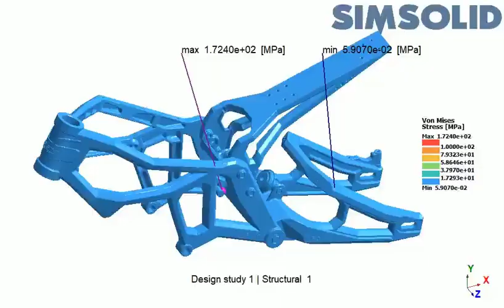PHÂN TÍCH ĐỘ BỀN KẾT CẤU KHUNG XE THEO PHƯƠNG PHÁP TĨNH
Thinksmart Group đơn vị cung cấp gói giải pháp công nghệ hàng đầu Việt Nam

Cung cấp các giải pháp trọn gói: Quét 3D Photogrammetry & Thiết Kế Ngược, Thiết Kế Kiểu Dáng & Kết Cấu Công Nghiệp, Jig & Fixture, RTM, Chassis, Trim, Body, IP, Frame,.. Phân tích tính toán & Mô Phỏng_Altair, In 3D Cao Cấp & CNC Robot, Mockup Buck, Chế tạo, Kiểm Tra(QC).

*** Địa chỉ:
⊙ Trụ sở chính HCM: Số 5, Đường số 4, Khang An, P. Phú Hữu, Khu Công Nghệ Cao, Quận 9, TP.HCM.
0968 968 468 ( Anh Thủy )   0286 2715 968 (Tư vấn Công nghệ)
⊙ Chi nhánh Hà Nội: Số 4, Ngõ 64, Phố Ngô Xuân Quảng, TT. Trâu Quỳ, H. Gia Lâm, HN.
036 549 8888 ( GĐ HN: Anh Tùng )
⊙ Chi nhánh Đà Nẵng:  51 Nguyễn Quang Bích, P. Hòa Cường Bắc, Q. Hải Châu
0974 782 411 (GĐ Anh Trung)
⊙ Chi nhánh Cần Thơ: Đường số 8, KCN Trà Nóc 2, P. Phước Thới, Q. Ô Môn
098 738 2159 ( GĐ Anh Tường )
⊙ Văn phòng: Hải Phòng, Huế, Vũng Tàu.
⊙ Thinksmart overseas: Mie, Japan & Texas, US
⊙ Xưởng chế tạo: HCM, Đà Nẵng, Hà Nội.